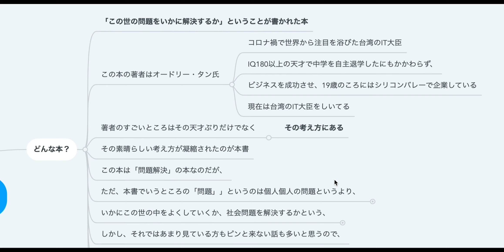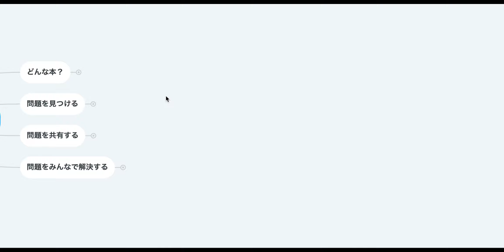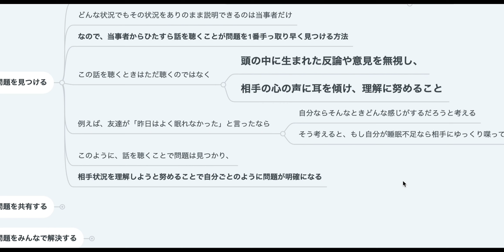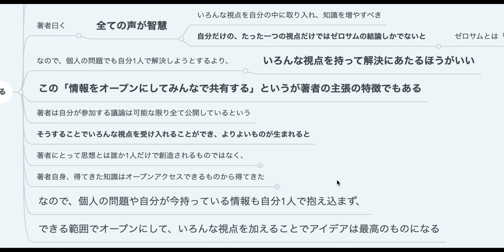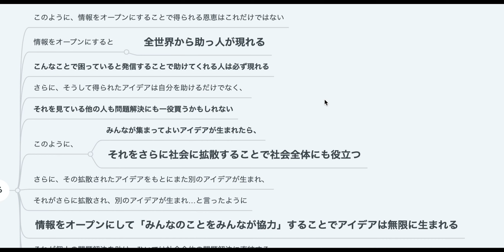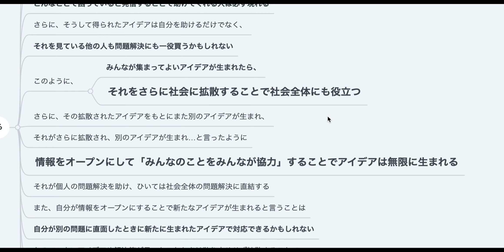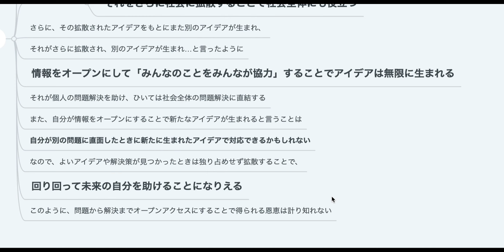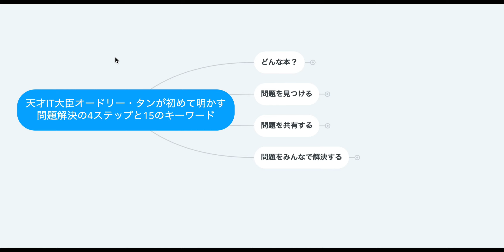【これぞ問題解決の真骨頂！】天才IT大臣オードリー・タンが初めて明かす問題解決の4ステップと15キーワード【2人で本要約】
天才IT大臣が明かす、世の中の問題を軒並み解決するための方法が書かれた本を要約しました！

まさに天才…！